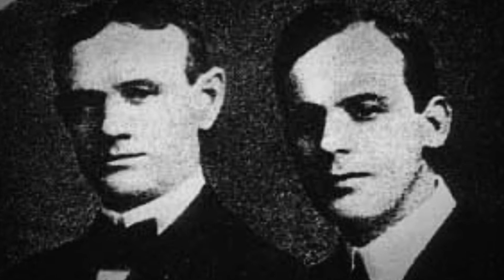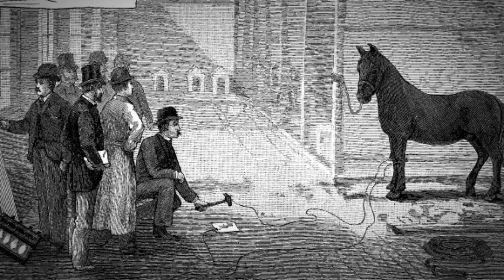The Elephant Electrocuted To Death | Topsy | War Of The Currents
This is the story of Topsy, a female circus elephant who suffered a lot of abuse over the years. But after she finally struck back, she was sentenced to death by electrocution. Some believe that Topsy’s electrocution may have been set in motion because of a war fought between Thomas Edison and George Westinghouse and Nikola Tesla. This was the war of currents, a long-running battle over which man would control the American electricity system. Her story is incredibly sad and disturbing but one that is needed to be shared in honor and memory of this particular elephant and many other animals who have been abused in the name of entertainment for humans.
Recommended Products (Amazon):-
Camera Main
Microphone Stand
External Hard Disk